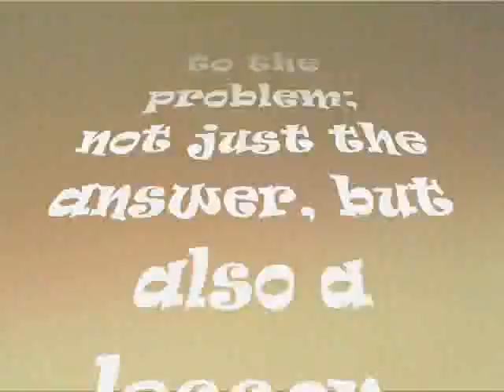Be quiet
How to solve a problem. Written and spoken by Rogi. Camera special effects by Jasper for rogionline.